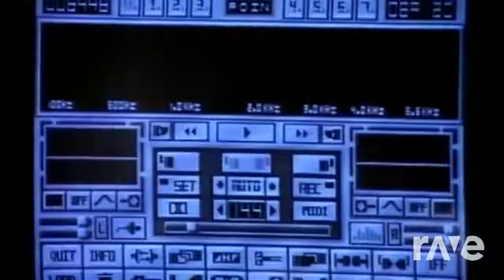Coldhearted Hearted - Paula Abdul & Paula Abdul - Topic | RaveDJ